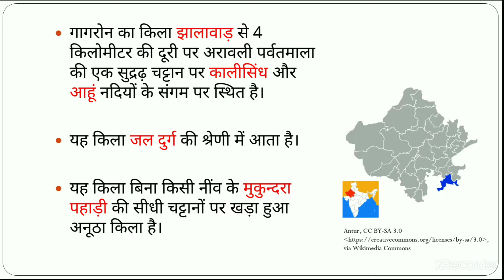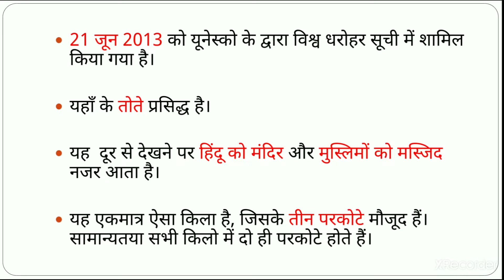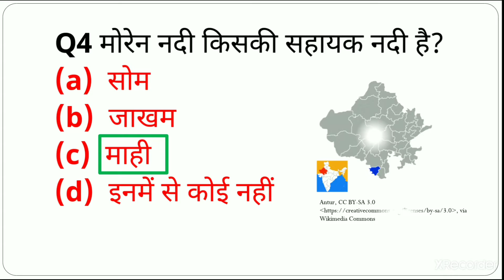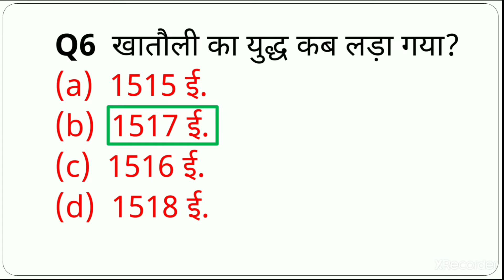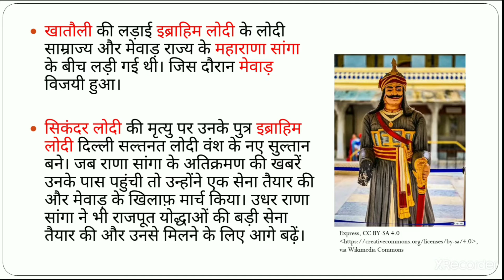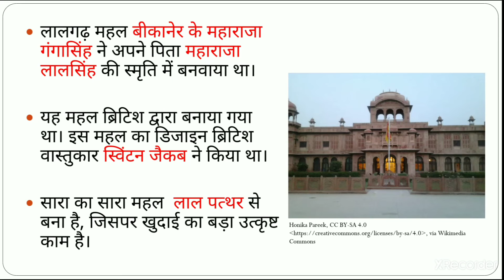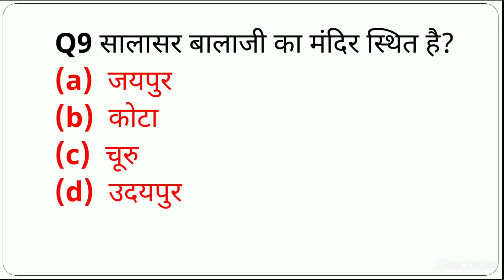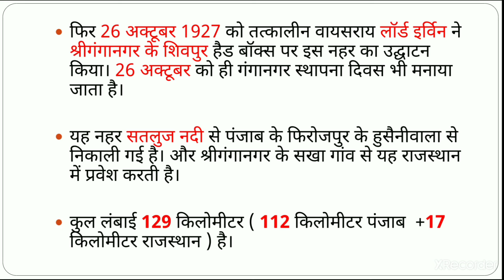Rajasthan GK in Hindi | 10 Imp Question and Answer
Hi guys,
In this video I have covered 10 important questions and answers of Rajasthan GK in Hindi.